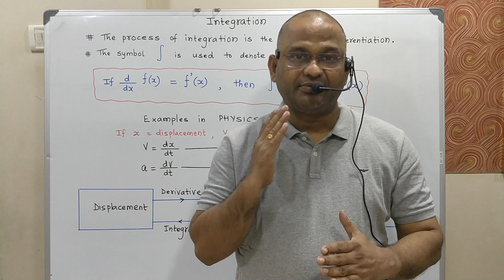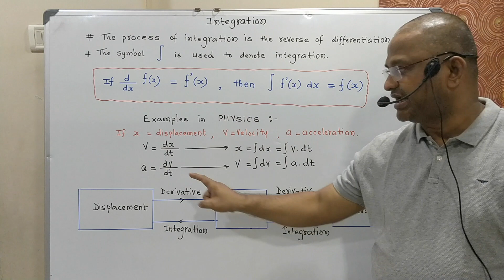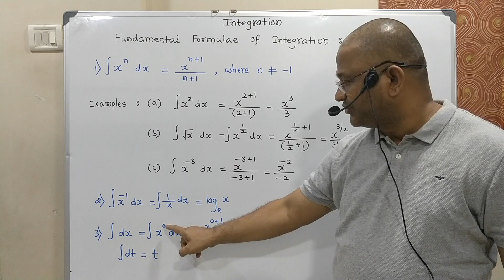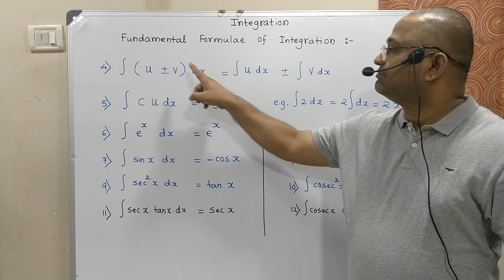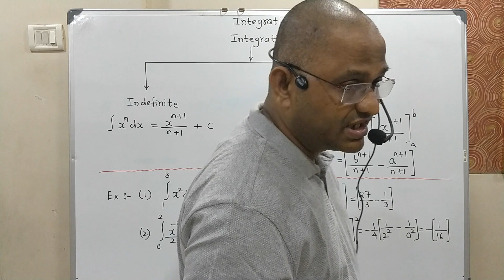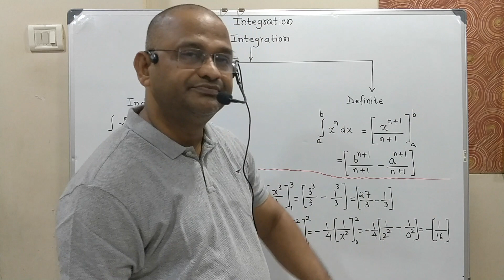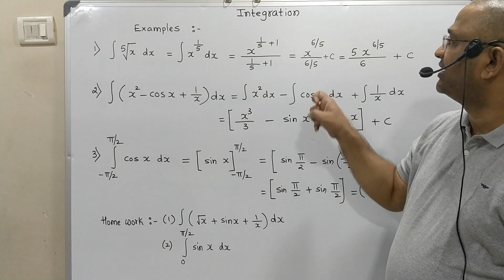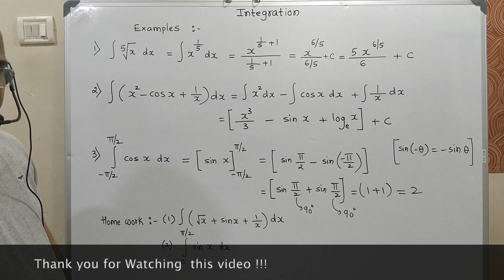BASIC MATHS IN PHYSICS /LECTURE - 3/INTEGRATION